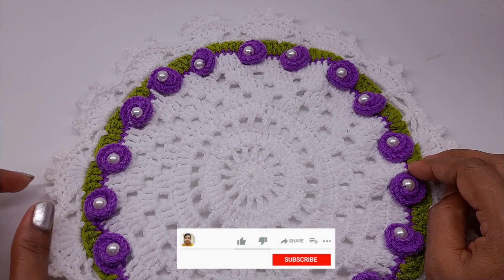नया थालपोस का डिज़ाइन, Thalpos Design, Crochet Thalposh Woolen Design | Table mate design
today in this video I'm making Thalpos Design, Crochet Thalposh Woolen Design, Table mate design,नया थालपोस का डिज़ाइन

लड्डू गोपाल जी की उलन ड्रेस | Kanha ji ki dress | Crochet dress for kanha ji | 5-6 number dress for👇👇👇👇👇👇👇👇👇👇👇👇👇

crochet flower dress for laddu gopal

हाय फ्रेंड्स मेरा यह Krishi crochet यूट्यूब चैनल में स्वागत है .इस चैनल में crochet रिलेटिव सब कुछ देखने को मिलेगा.नीचे इंस्टाग्राम और फेसबुक का लिंक दिया हुआ है अगर आपको कोई दिक्कत होती है तो मुझे जरूर कहेगा. मैं एक बंगाली हूं मेरा एक बंगाली युटुब चैनल ऑलरेडी है. चैनल का नाम है Krishi Crosia .🙏

💥बंगाली लैंग्वेज💥 👇👇

🙋👉তোমরা যদি কুশিকাটার ভিডিও বাংলাতে দেখতে চাও আমার কুশিকাটার বাংলা চ্যানেলের লিংক নিচে দেওয়া আছে । ​ওখানে গিয়ে আপনি বাংলাতে কুশিকাটার ভিডিও দেখতে পারে।👈🙏

My bengali youtube channel
আমার বাংলা কুশিকাটার চ্যানেল লিংক

Your Queries;-
1. krishi crochet
2. How to make crochet thalposh
3. Woolen Rumal
4. woolen rumal design step by step
5. thalposh
6. thalposh design
7. नया थालपोस का डिज़ाइन
8. Table mate design
9. Crochet Thalposh Woolen Design